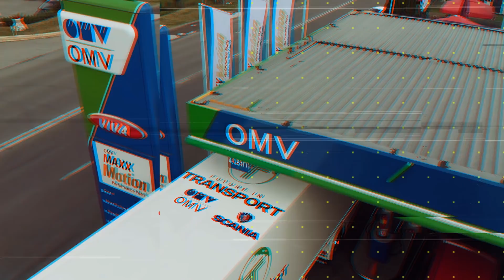Transportul Viitorului | Ralanti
Mersul la ralanti conduce la creșterea consumului de combustibil și la uzarea prematură a motorului.
Consumul de combustibil se reduce dacă se evită funcționarea motorului la ralanti pentru perioada mari de timp.